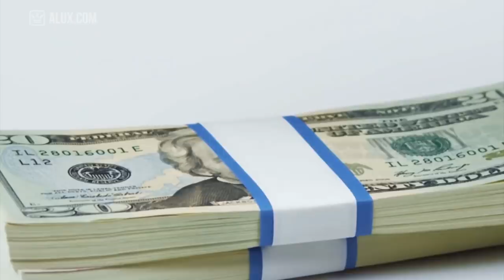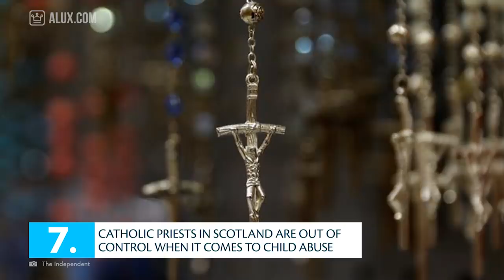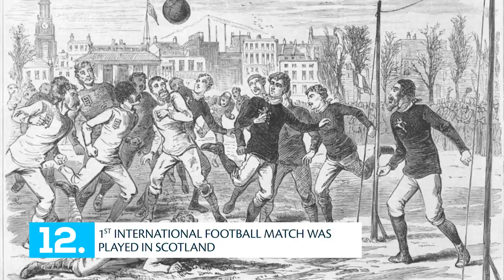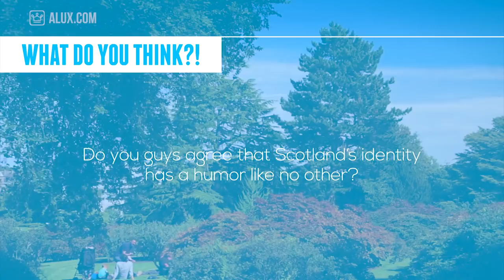15 Things You Didn’t Know About Scotland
15 Things You Didn’t Know About Scotland | Travel Tuesday

In this Alux.com video we'll try to answer the following questions:
Is Scotland a good destination to visit?
What things come from Scottish inventors?
Who's therichest man in Scotland?
Where does whiskey come from?
What is whiskey called in Scotland?
What is scotch?
What whiskey brands come from Scotland?
What's the most expensive whiskey in the world?
Who's the richest man in Scotland?
Where was R.D. Laing from?
What's the most expensive house in Scotland?
Where was chicken tikka masala invented?
Where was the first ever football match played?
What's Scotland's national animal?